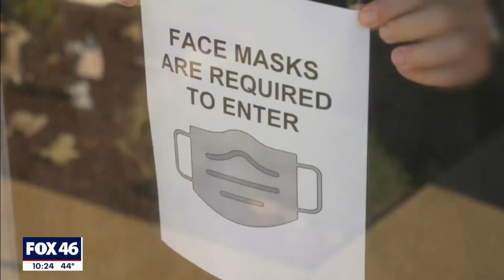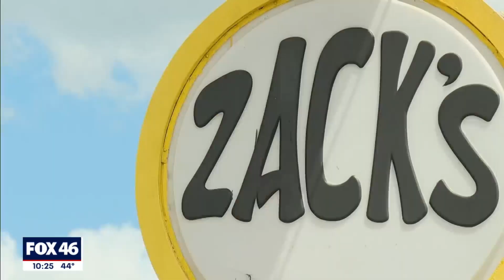Local business owners growing concerned of potential effects of the Omicron variant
With the Omicron variant looming and health experts predicting a major spread within the next few weeks, local business owners are starting to get concerned about the possibility of stricter restrictions.